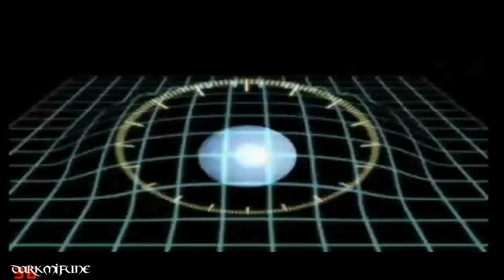Star Ixiom (PS1) - Intro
Pensavate che a Natale vi lasciavo senza Nuovo Gameplay??? Io sono il Dark Suvvia!
Faccio questo simpaticissimo e graficamente molto accurato, "Star Ixiom" prodotto dalla Namco nella fine era PS1, un bel Shooter.
RICORDO: il Gameplay in questione non sarà commentato, e sarà riproposto in maniera originale (Eng-Jap, non vi preoccupate, la storia è semplice " Gli alieni ci attaccano! uccidili" fine) e senza troppe balle varie, penso di completarlo anche abbastanza in fretta, molto sicuramente in qualche settimana. See Ya! ( e naturalmente alternerò come sempre con altri gameplay, ma al momento solo questo sarà il mio nuovo LP)